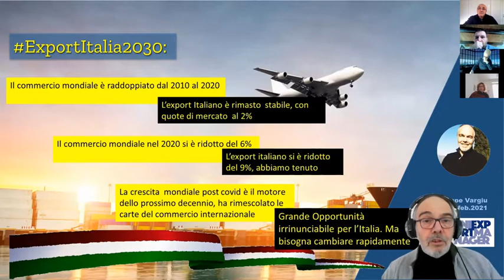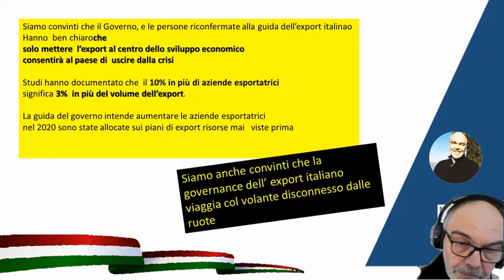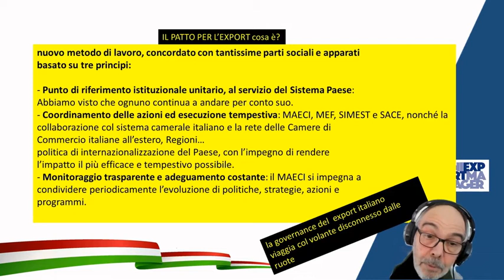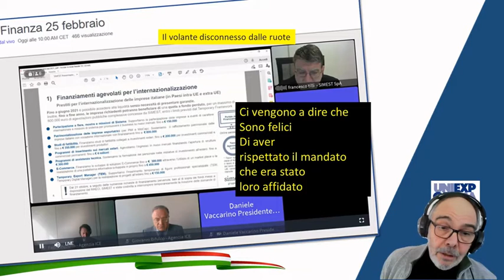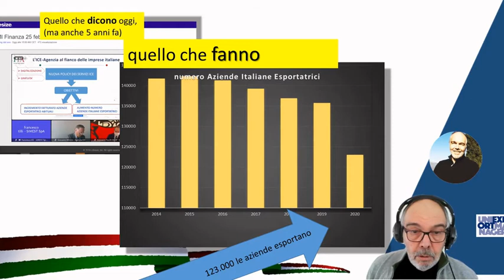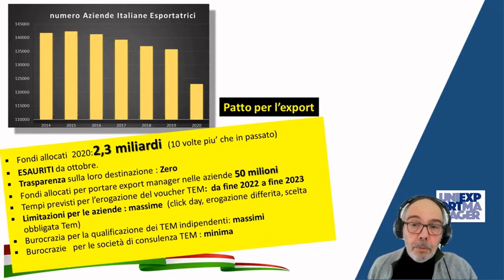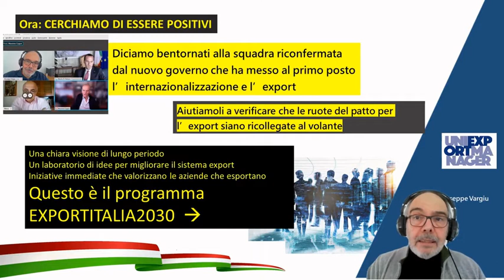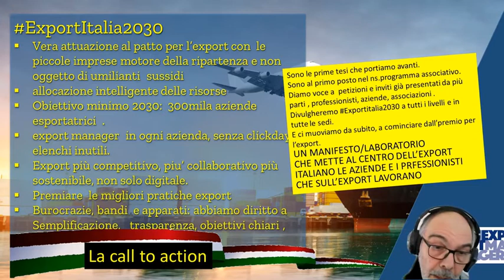Giuseppe Vargiu - La rinnovata visione dell'export da qui al 2030 - Talk Uniexportmanager 26-02-2021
Digital Talk di Giuseppe Vargiu, presidente Uniexportmanager, sul futuro dell'export da qui a 30 anni.

Presentazioni delle attività e finalità degli incontri Uniexportmanager, a cura di Marco Piva.

Tema del Digital Talk del 26 febbraio 2021:
-  Giuseppe Vargiu,- Focus intervento: La rinnovata visione export italia di qui al 2030.
- Massimo Cugusi - Focus intervento:   Il premio Oscar dell'Export Italiano: parte la selezione delle migliori case history e dei migliori export manager.

Buona visione !

Questo l'intervento di  Giuseppe Vargiu, con focus La rinnovata visione export italia di qui al 2030.
A seguire la consueta fase di Q&A, le domande e risposte e dibattito sui temi della giornata, con i partecipanti al Digital talk online.

Buona visione !

Ti piace il video? Metti il tuo Like !

- Ti interessano i video Uniexportmanager e interventi con focus l'export e l'intermazionalizzazione?

- Vuoi rimanere aggiornato sui nuovi video ? Clicca sulla campanella.

- Vuoi suggerire argomenti che per i prossimi Digital Talk?